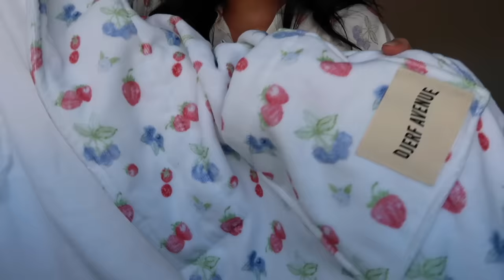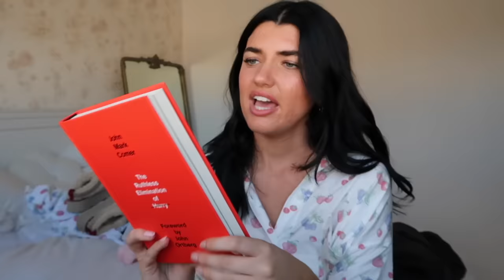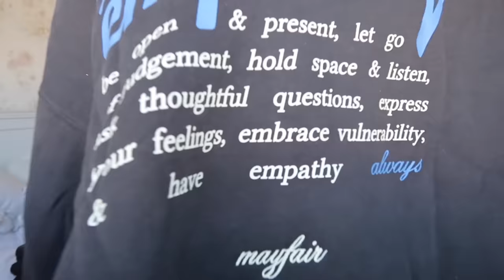WHAT I GOT FOR CHRISTMAS 2023!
Merry Christmas loveys! hope u enjoyed the video! xoxo sara
Mayfair sweat set
Mayfair sweat set pt 2
skims body suit
hair clips